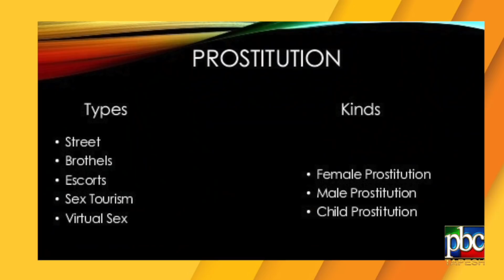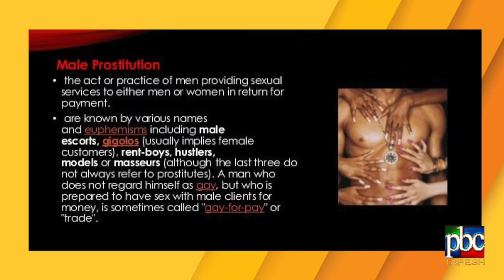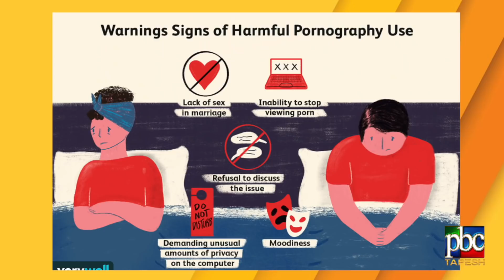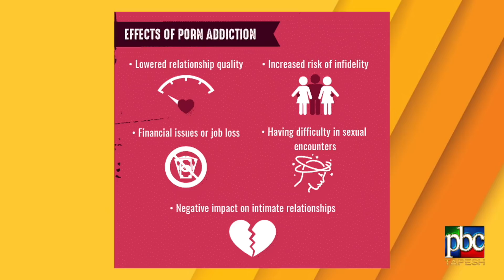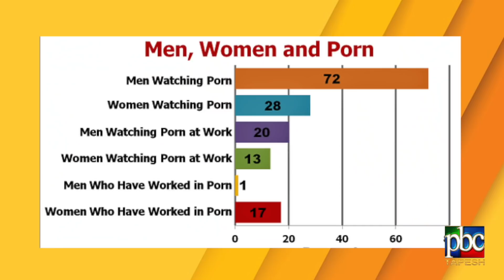An Interview with Dr. Mitra Khorramshadi - Prostitution دکتر میترا خرمشادی ... روسپیگری